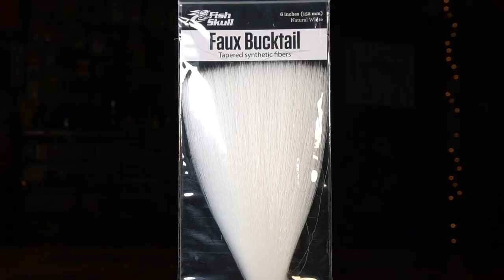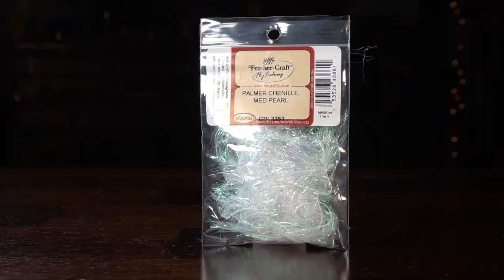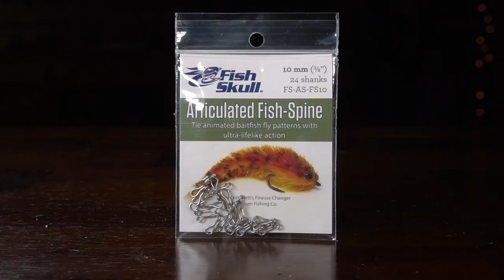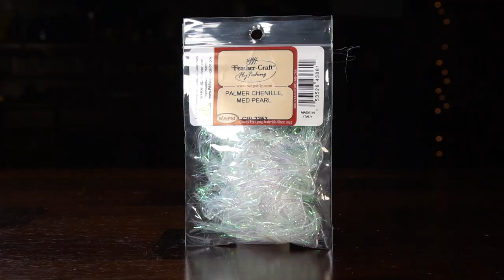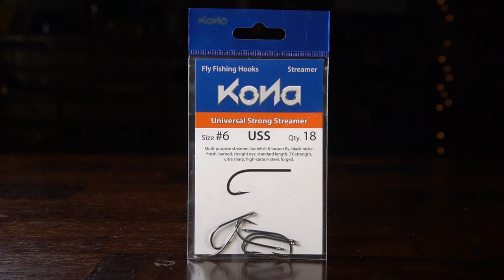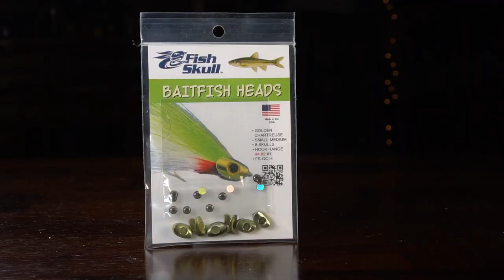Fly Tying Tutorial: Craft Fur Double Deceiver (mini)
Coming in at under 4 inches, this Fish-Skull Double Deceiver variation is super versatile. This fly will turn the heads of stripers in both freshwater and saltwater, big trout, every bass on earth, and snook in the mangroves.

The craft fur brings tons of extra movement and the Fish-Skull Baitfish Head quickly drops this little fly down to the ideal depth while adding a realistic baitfish profile.

Learn to tie the Craft Fur Double Deceiver (mini) today!

Fly Recipe

- Tail: Craft Fur, white
- Underbody: Palmer Chenille, med  pearl
- Underwing: Bucktail, white

- Wing (reverse tie): Craft Fur, white; Craft Fur, chartreuse

- Connection: Wire
- Underwing: Bucktail, chartreuse
- Body (reverse tie): Bucktail, chartreuse (top); Bucktail, white (bottom)
- Eye Seal: Loon UV Clear, thin